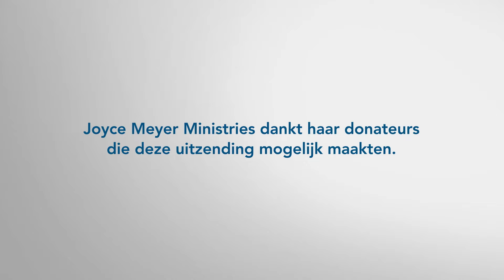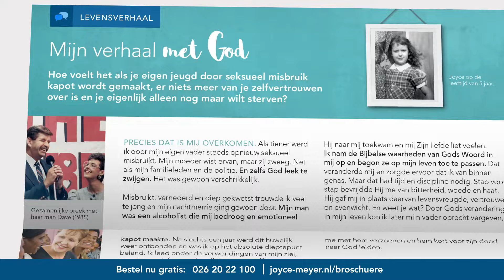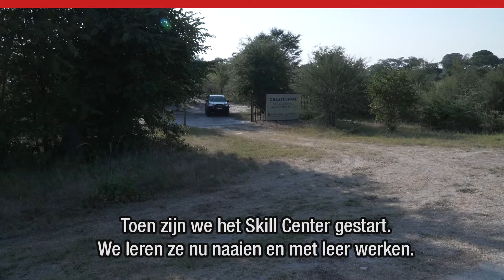Help: WANNEER GRIJPT GOD IN? ⏳ – Joyce Meyer – 🌟 Met succes jezelf zijn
Voel je je overweldigd door angst terwijl je wacht op Gods ingrijpen? Je bent niet alleen! In deze krachtige overdenking van Joyce Meyer leer je hoe je kalm kunt blijven in de chaos om je heen. Ontdek niet alleen hoe je kunt wachten op Gods timing, maar ook hoe je kunt groeien in geloof en vertrouwen. Laat je inspireren om rust te vinden in de belofte dat God altijd op het juiste moment ingrijpt.

00:00 Help: Wanneer grijpt God in
02:39 Johannes 13;7
04:25 Quote: Je kunt je doorbraak vergeten als je plan B niet opgeeft.
13:37 Johannes 16;12
14:18 Psalm 37;25
15:24 Quote: Door God gebruikt worden en toch nederig blijven, vereist veel geestelijke rijpheid.
17:45 Psalm 31;15-16
18:06 Habakuk 2;3 Ook al is het nog niet vervuld, wacht maar, het komt zeker, het zal niet uitblijven.
19:30 Prediker 3;11
21:48 Galaten 4;21-31